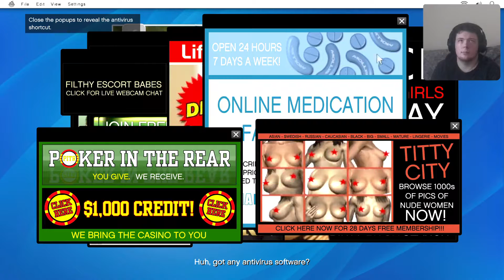GTA V PS5 - Story Mode - Pt 3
Welcome to the long waited arrival of The DreamTeam channel.

Members: SharkManGaming, Bradstar902, SkyTrainNI, Deaths_Around69

Hope you will enjoy our content.

DreamTeam 2022